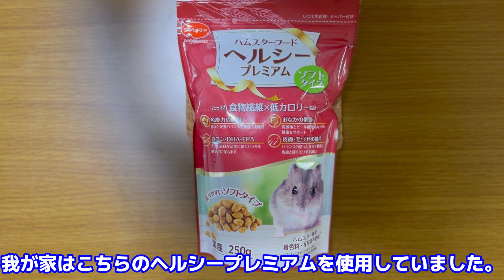【ハムスター】知らなきゃ損！おデブハムの実は凄いメリット！獣医さんに言われた衝撃の一言で考えが一新！！！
私なりの数値での目安として
ジャンガリアンなら55gぐらい
ロボロフスキーなら36gぐらい
までなら太らせても大丈夫かなと思っています。
ゴールデンは1匹しか切ったことがなく太っていないのでなんとも言えませんが200gぐらいかなと思ってます。
あくまでも目安です。
ハムちゃんも人間同様、身長もバラバラです。
上手に見極めてぽっちゃりぐらいにとどめておきましょう！

0:00　オープニング
0:50　なぜ太るのか？
2:14　おデブハムの３つのメリット
5:00　肥満チェック
6:20　ダイエット方法
過度な肥満はNGですので、見極めも大切です。

標準体重こそがベストだと思っていましたが
獣医さんに言われた一言で、考えが一新！
ダイエット中止、デブ活始めました！笑

毎日ハムスターの可愛い写真・動画を投稿していますので
【みるきーTwitterはこちら】※毎日更新

-【ハムスター】ロボロフスキーお迎えしたよ！今度こそ多頭飼いに成功なるか！？-

-【ハムスター】入りそうで入らない、でもどうしても入れようと頑張るハムスターの末路-

Overseas viewers
I think the types of hamsters raised in each country will change a little, so
This channel provides useful information on the attractiveness, breeding methods, and useful information of hamsters that are mainly bred in Japan!
(海外視聴者の皆様
国によって飼育されているハムスターの種類は少し変わってくると思いますので、
当チャンネルでは、日本で主に飼育されているハムスターの魅力や飼育方法、お役立ち情報をご提供いたします！

※動画のご要望やコメントなどは各種SNSのDMよりお願いいたします。